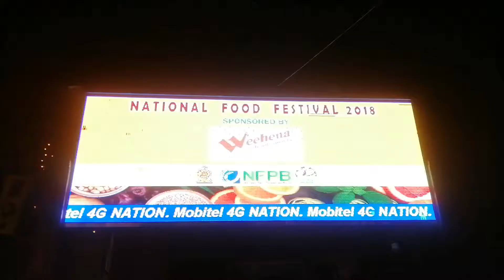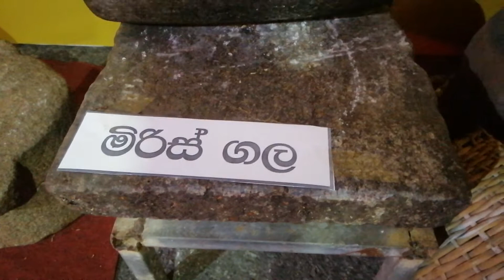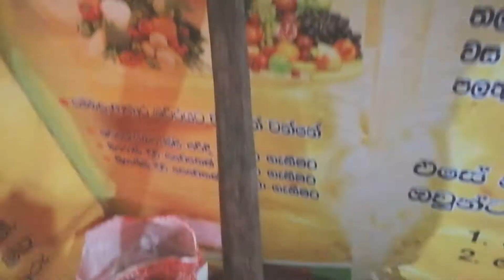Sri Lanka National Food Festival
The ‘Food 2018’ food festival organized by the Ministry of Agriculture and National Food Promotion Board, will declared open at Green Path with the participation of President Maithripala Sirisena.
The food festival will start on 7th of December and go on till 9th of December.
The event will include displays of indigenous food, special seminars on food promotions. Making of traditional foods, the ingredients that are used and including the equipment that will be used.

The food festival will start on 7th of December and go on till 9th of December. The event will include displays of indigenous food, special seminars on food promotions. Making of traditional foods, the ingredients that are used and including the equipment that will be used. Mahinda Amaraweera is also expected to join the inauguration tomorrow. includes traditional, foreign and latest food items.